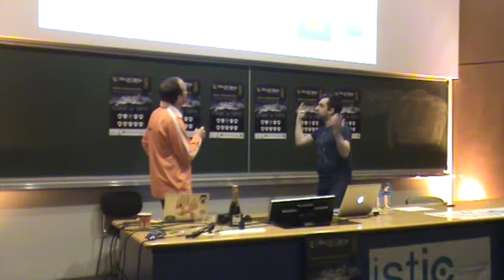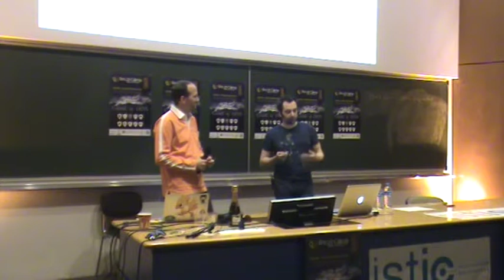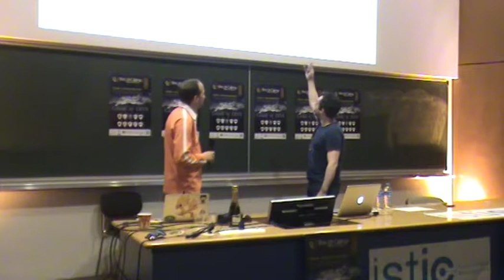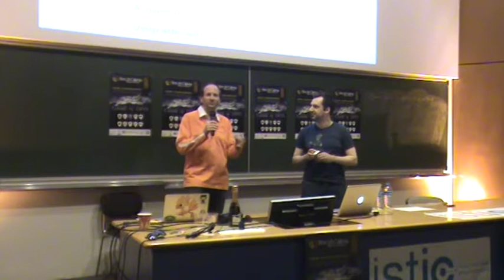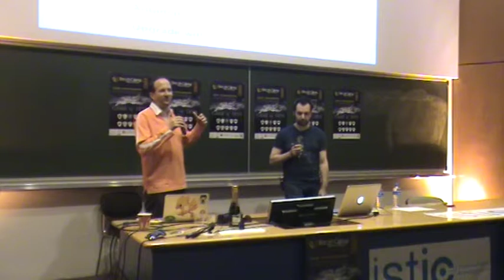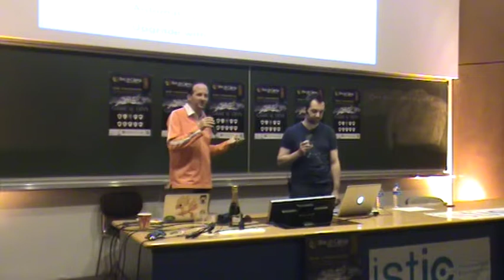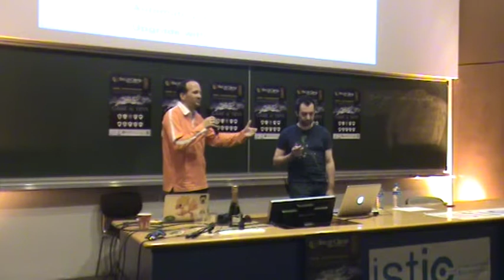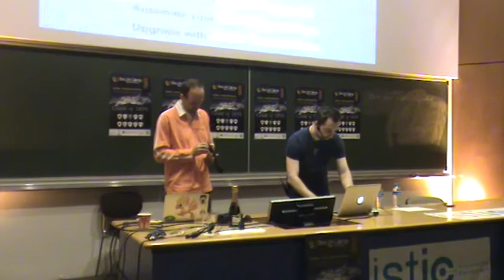cloud patterns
Même si le Cloud promet d'héberger toutes vos applications, les choses sont rarement aussi simple que sur la plaquette commerciale, et vous ne pouvez pas benner votre application "legacy" à base d'EJB 1.0 dans le cloud sans un minimum de refactoring. Quand à vos développements "from scratch", profitant des toutes dernières technologies, ils ne sont pas nécessairement directement applicables à ce contexte

Au cours de cette session, j'expliquerais quelques patterns d'architecture à appliquer à vos développements pour que la transition dans le Cloud se fasse de manière aussi douce que possible. J'utiliserais comme exemple pratique l'application d'inscription à Devoxx qui a été migrée en quelques jours sur l'infrastructure Cloudbees.